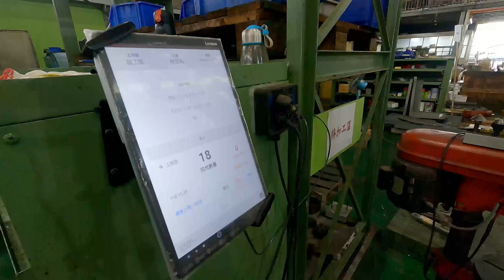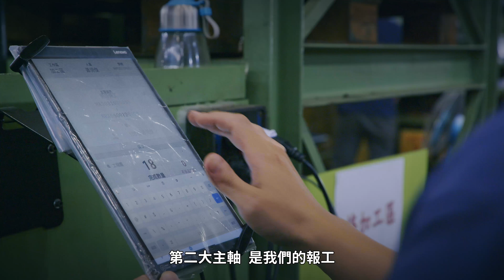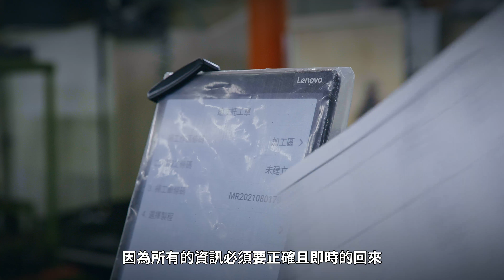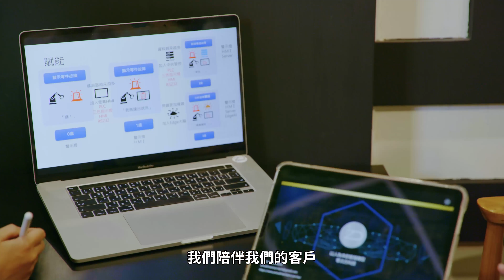2021【創新數位應用館-新創軟實力】零次方科技股份有限公司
零次方科技致力於智慧製造及產業AI化。
3K環境以及八國聯軍設備往往是數位化與智能化最大的挑戰，敏捷智能報工系統具備AI即時多報工模式、機聯網、高移動性移動裝置、隨時掌握生產資訊特性，將第一手現場數據回傳至戰情中心，即時監控生產效益，協助企業做好完善廠區、稼動率 或異常等管理。

搭配深度學習與視覺辨識服務，有效協助身處3K現場作業人員進行工件辨識計數或不良品辨識，可大幅降低人力與重複教育訓練的成本。